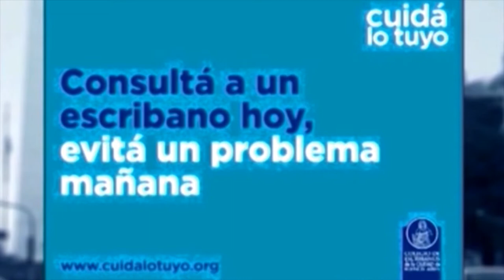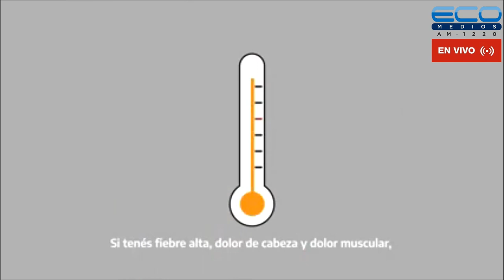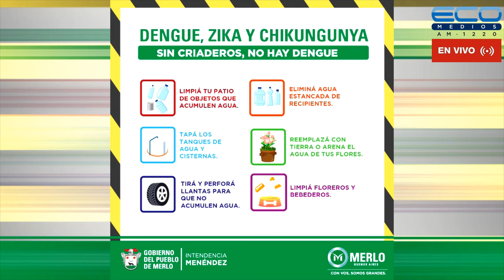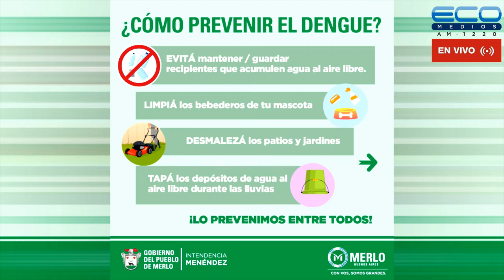ENTRE USTEDES Y NOSOTROS con Dr. Enriquez, Dr Osvaldo Sammartino 20-7-2022